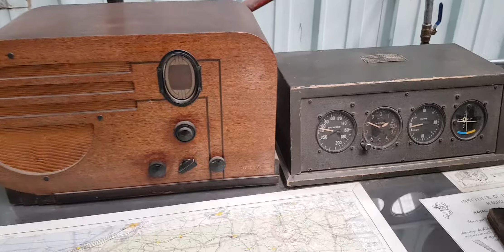link trainer Planes of Fame Air Museum Chino California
Planes of Fame Air Museum
Planes of Fame Air Museum é um museu de aviação em Chino, Califórnia, e Valle, Arizona. O museu tem muitas aeronaves voadoras e estáticas, além de vários exemplos raros em restauração. Wikipédia